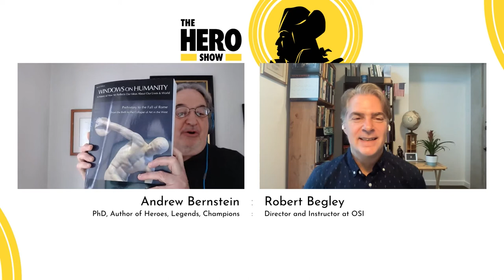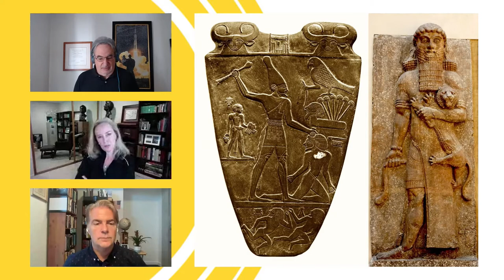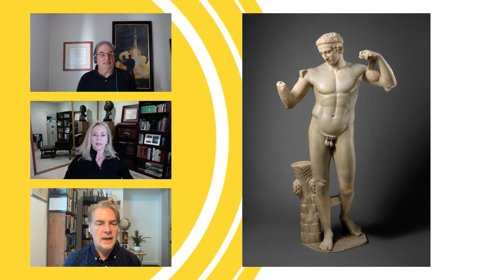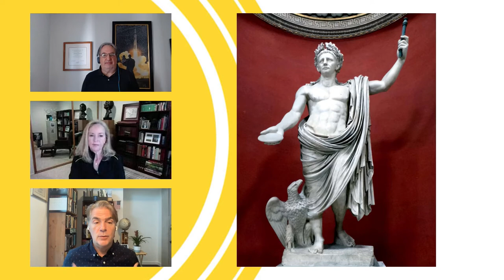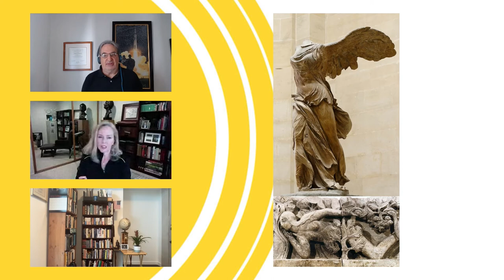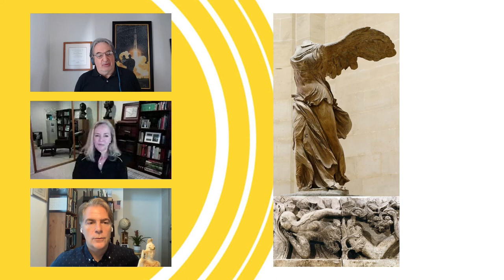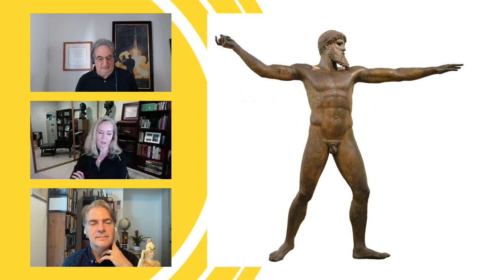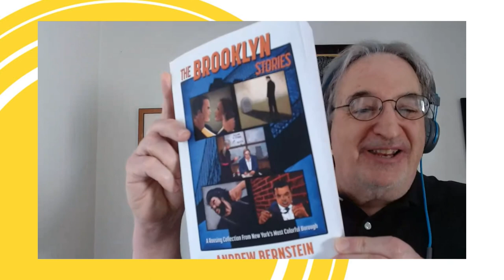The Heroic Nature of Greek Art | The Hero Show, Ep 73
In this episode guest Sandra Shaw joins us to discuss her book, Windows on Humanity. We cover several examples of Greek heroism including the Discus Thrower, who represents human excellence, and Zeus, who symbolizes human grandeur.

0:00 Introduction
2:03 The motivation behind Sandra's book: Windows on Humanity
8:27 Pre-Greek conceptions of the heroic
14:53 Transition to the Greek's
19:44 The realism of Greek heroic art
28:34 The Greek's depiction of the ideal human form
50:15 The Hellenistic attitude to art
59:40 Greek vs. Christian conceptions of women
1:15:15 Greek vs. Christian conceptions of the heroic
1:20:42 The Fascist conception of the heroic
1:23:48 Final comments

Also check out:

Windows on Humanity book by Sandra Shaw

Photo credits:

Christ in Sorrow. Photo: Museum Schnütgen. Undocumented
Diadoumenos. Photo: The Metropolitan Museum of Art. Public Domain (CC0 1.0)
The Empire. Photo: 1940. Undocumented
Hero Overpowering a Lion. Photo: Jastrow. (CC PD-self)
Kouros from Attica. Photo: The Metropolitan Museum of Art. (CC0 1.0)
Narmer Pallette. Photo: Daderot. (CC0 1.0)
Nen-kheft-ka and his Wife. Photo: The Walters Art Museum. (CC0 1.0)
Riace Warrior A. Photo: Undocumented
Winged Victory. Photo: Jastrow. (CC PD-self)